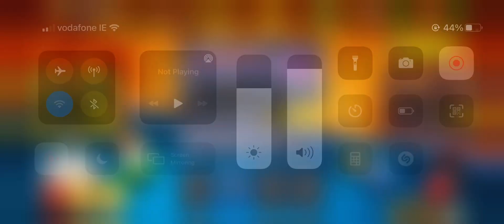8 BALL POOL (10 Million)